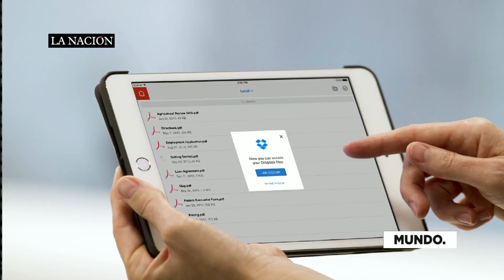Roban datos de más de 60 millones de cuentas en Dropbox.